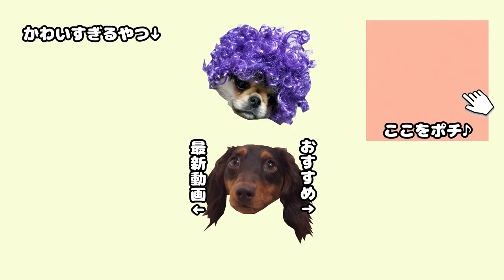【激カワ爆笑】ソファ下に挟まったペキチワ子犬の末路www A cute Pekingese chihuahua mix puppy under the couch funny move.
もうすぐ生後6か月を迎える師匠。体もだいぶ大きくなってきて、大好きだったソファの下にもいよいよ入れなくなったかな？と思っていたら、、、先日久々にソファ下に入りました！なのでカメラをすぐに準備して、貴重な瞬間を激写！おもしろすぎて爆笑しながらの撮影となりましたｗ